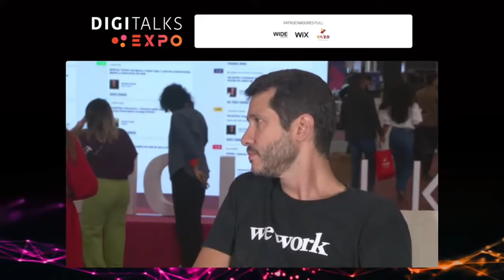Futuro do Trabalho e flexibilidade como valor para empresas | Felipe Rizzo - CEO da WeWork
Qual será o futuro nos modelos de trabalho? Remoto, presencial ou híbrido?

Felipe Rizzo, CEO da WeWork no Brasil, compartilhou dados da pesquisa feita pela WeWork em conjunto com a HSM sobre o futuro do trabalho. O estudo apontou que a flexibilidade deve ser o normal e não modelos 100% presencial ou home office. Veja muito mais na entrevista!

O CEO da WeWork esteve no Digitalks Expo 2022 em um painel junto com a Tijana Jankovic, CEO da Rappi Brasil, sobre Flexibilidade como valor no trabalho contemporâneo.